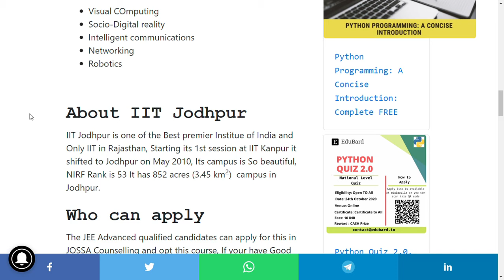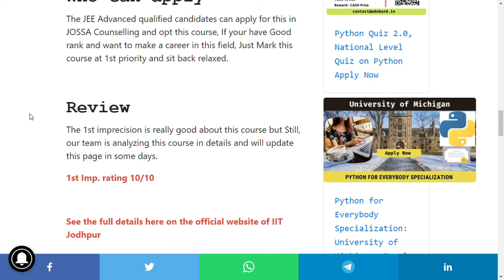IIT Jodhpur Launches BTech in AI and DATA science, See the full details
Indian Institue of technology IIT Jodhpur has announced its new Baclord program in DATA science, It will be a bachelor of technology Btech in Data science, it will be the 1st premier Institute to launch its Data science Btech program. Although there is a lot of Masters program in the data science in various IITs, The admission for this Course will be done in the 2020-21 Academic Session IIT Jodhpur has, possibly, the best laboratory resources in the country to support academic programs in the areas of AI and Data Science. IIT Jodhpur is the only IIT to have the latest AI Supercomputer (A-100) from NVIDIA besides DGX-2. Consequently,